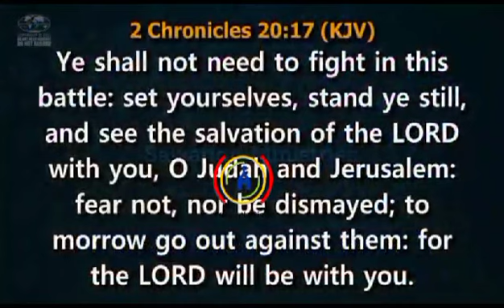IF IT IS JUST TITHE AND OFFERING, THE CATHEDRAL WILL NEVER BE BUILT. THE MAJOR SECRET IS PRAISE.